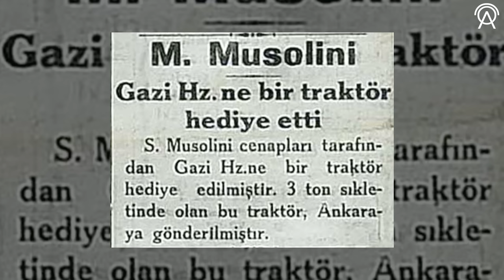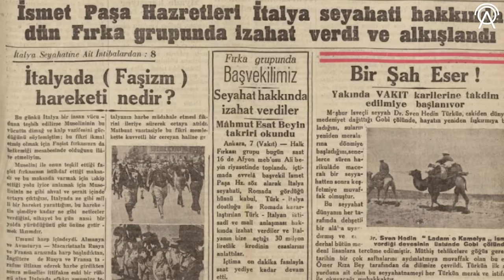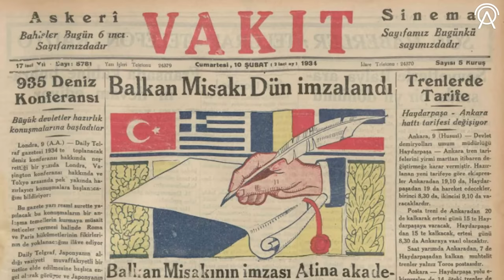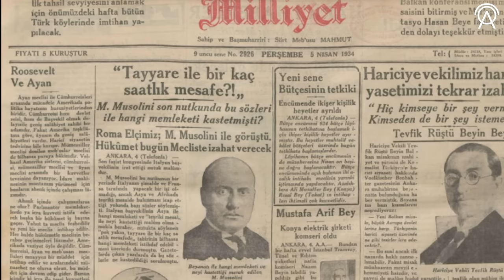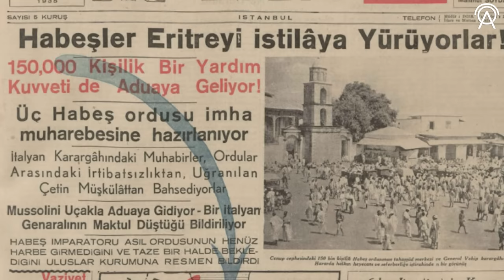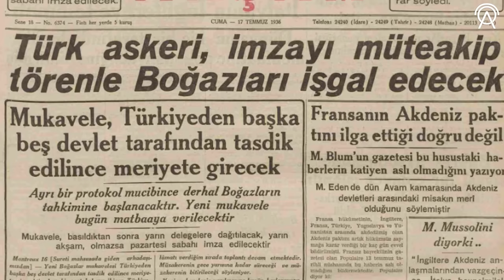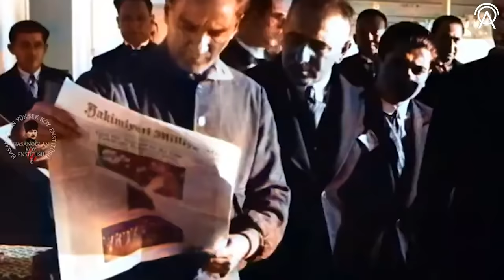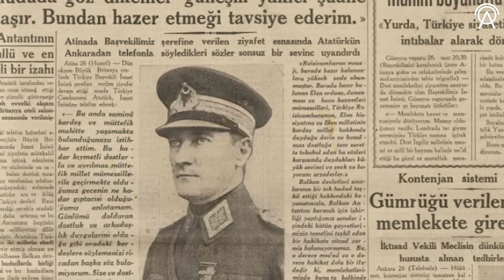Mussolini ve Atatürk I Soğuk Savaş Düellosu!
Kaynakça;

-Atatürk'ün Dış Politika İlkeleri ve Diplomasisi - Aptülahat Akşin

-Atatürk Döneminde Türk Dış Politikası - Hüner Tuncer

-II. Dünya Savaşı’na Giden Süreçte Bir Mülakat Işığında Gazi Mustafa Kemal Atatürk’ün Uluslararası İlişkiler Üzerine Görüşleri - Murat Yümlü

-MUSSOLİNİ’NİN “DÖRT GÜÇ PAKTI” PROJESİ VE TÜRKİYE’NİN SİYASAL EYLEMCİLİĞİ - YETER MENGEŞ

-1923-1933 YILLARI ARASINDA TÜRK-İTALYAN İLİŞKİLERİ Hazırlayan PINAR BULUT

-LOZAN BARIŞ KONFERANSI SÜRECİNDE
İTALYANLARIN MÜZAKERELERE YAKLAŞIMI Cem APAYDIN

-Bağlı 3 Uçak Olayı : Hava Kuvvetleri Dergisi Haziran 1971 S. 241 Hv. Tümg. Dr. F. YAKAL --- Mustafa Kılıç

-Türkler, Cilt: 16 Sayfa: 661-671 Atatürk Dönemi Dış Politikasında İtalya Faktörü (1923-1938)

-Benito Amilcare Andrea Mussolini (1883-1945) - Atatürk Ansiklopedisi

ATATÜRK’ÜN BÜYÜK NUTKU’NUN BASINDA KARŞILANIŞI VE YORUMU - Ferhat Eroğlu